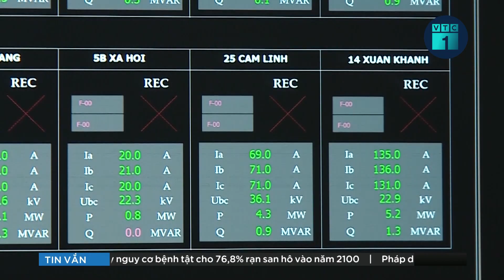Phó Thủ tướng Lê Minh Khái: Thay thế, điều chuyển cán bộ đùn đẩy, thiếu trách nhiệm | VTC1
VTC1 | Sau phần trả lời chất vấn của Bộ trưởng Bộ GTVT, Phó Thủ tướng Lê Minh Khái làm rõ các vấn đề liên quan và trả lời chất vấn của đại biểu Quốc hội.